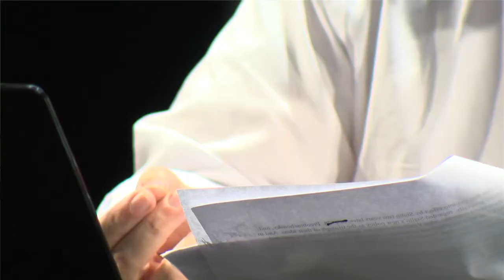Rencontre avec les indignés slovènes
Interview de Marko et Mitja, deux porte-voix de l'indignation slovène, à "l'Université des ouvriers et des punks" de Ljubljana.